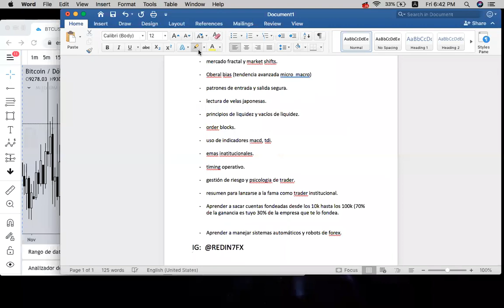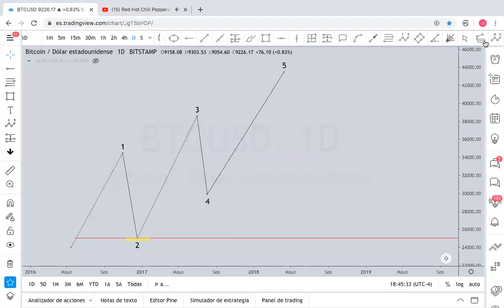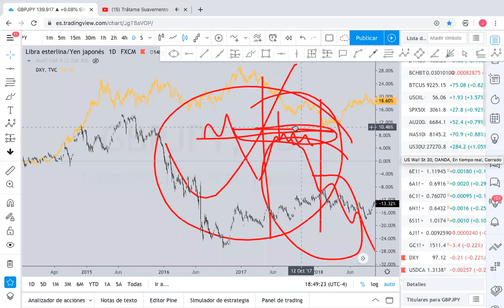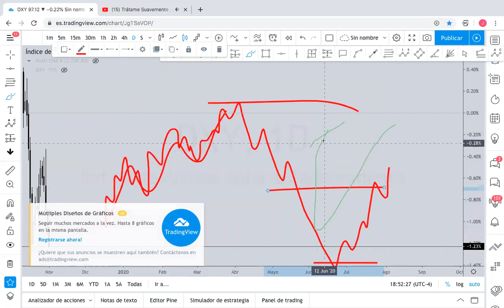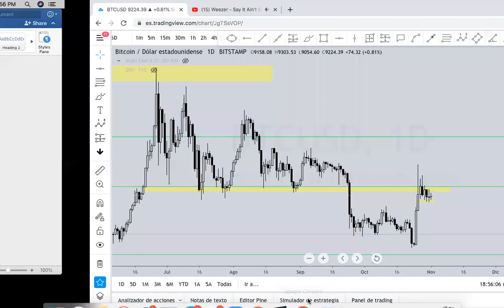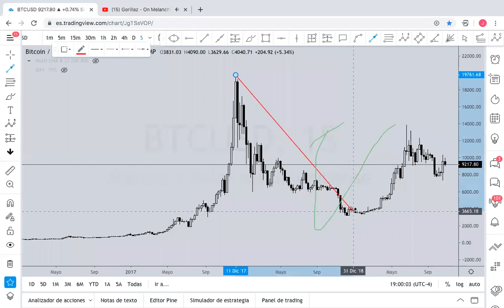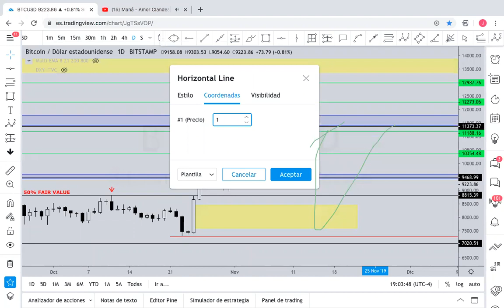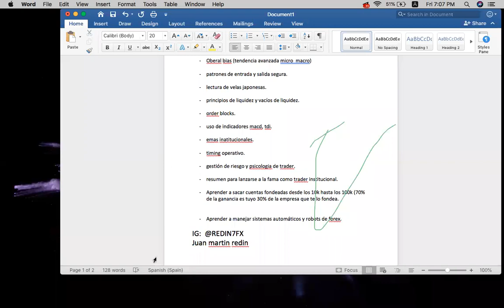-Aprende a operar en FOREX- (Eliottismo tradicional y Fibonacci avanzado.) 1 (Análisis de bitcoin)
clase #1 (analisis de bitcoin) . sobre elliottismo tradiciona y fibonacci avanzado, lenguaje del precio y como leo yo al mercado, un poco de lo que es la estrategia de oro!

-tomar solo lo que les funciona.
-medir el riesgo al operar en forex.
-RECUERDE QUE USTED ES EL MEJOR TRADER DEL MUNDO.

Usa solo este Broker para todo